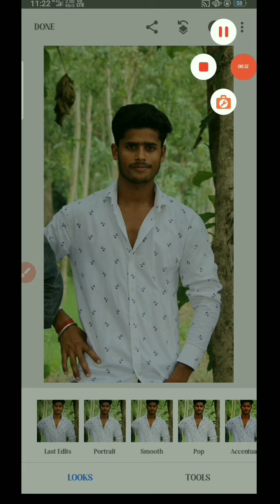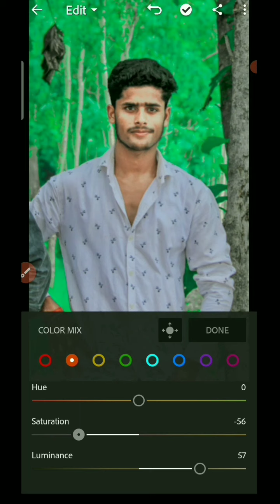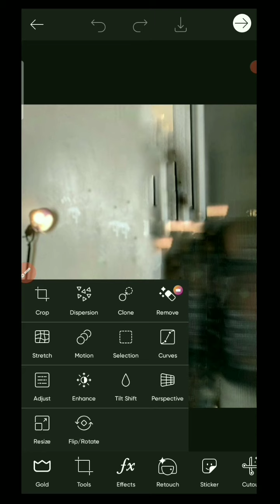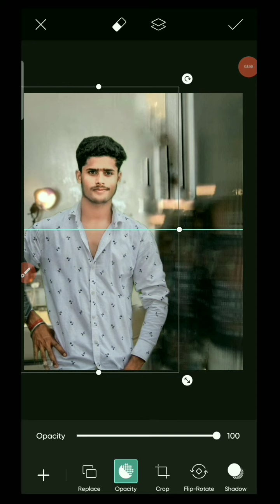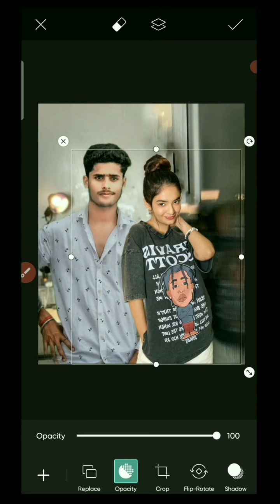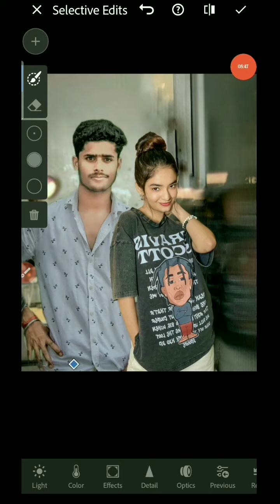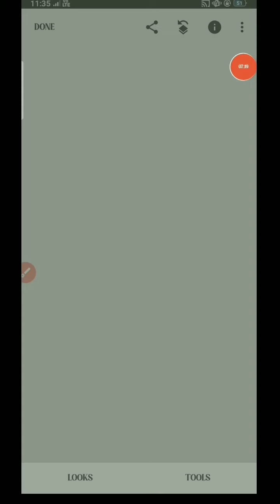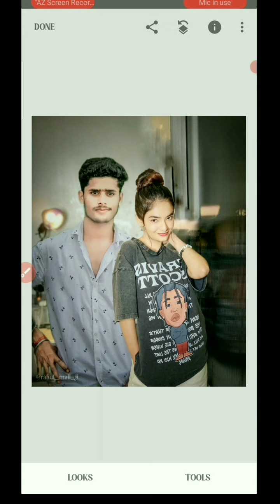Trending 🔥 Instagram viral pose with ❤️ Anuska Sen || New Concept Photo edting PicsArt 💞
lightroom Editing
Snapseed Editing
toolwiz photo editing
toolwiz editing
picasart Photo Editing
picasart Editing
CB Editing
hair editing
photo editing
oil paint
Rahul photography

autodesk full information

skin smoothing new tutorial

toolwize photo editing step by step

toolwize hair editing

autodesk me face white kaise karen

auto desk face photo editing

toolwize photo editing oil painting

toolwize photo editing kaise karen

Face smooth editing tutorial ,
Face smooth editing tutorial in Hindi ,
Face smooth tutorial in PicsArt ,
Face smooth tutorial in Autodesk SketchBook ,
Face Smooth tutorial in Snapseed ,
Face smooth editing tutorial 2021 ,
Face smooth editing tutorial secret trick ,s
How to face smooth ,
How to face smooth editing ,
How to face smooth in PicsArt ,
Hair photo editing‌,
Hair editing 2021 ,
Hair editing in PicsArt ,
Hair editing in picsart 2021 ,
Hair editing in toolwiz ,

Toolwize photo editing ,
Toolwize photo editing 2021 ,
Autodesk SketchBook photo editing 2021 ,
🌀oil paint photo editing apps ,
🌀oil paint photo editing in Android ,